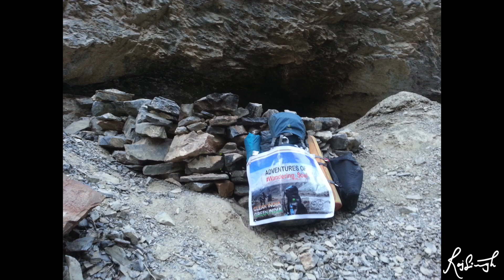Day 2 - Frozen Zanskar - Chadar - Feb 2018 | Raj Singh | Wandering Soul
I saw photographs of Chadar in 2016, since then I wanted to do it Solo.

But to sustain such below temperature and such a terrain, I should be sure what I'm upto.

After 2 yrs. of learning finally it was about time.

By far Chadar is one of the most Beautiful and at the same time most polluted trek in India hence I took it as a mission to pass on a message to my fellow Indians.

One Man One Mission : Clean India Green India